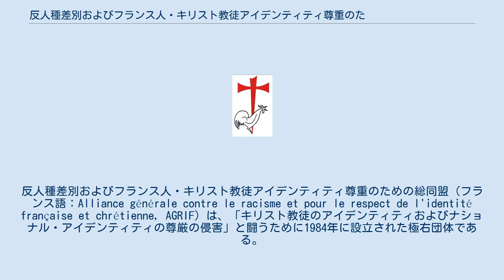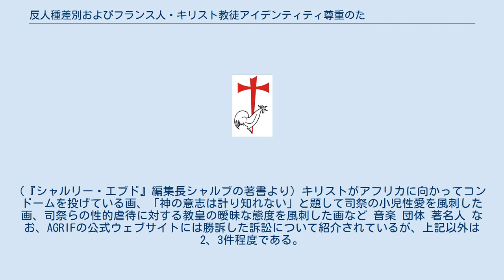反人種差別およびフランス人・キリスト教徒アイデンティティ尊重のための総同盟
反人種差別およびフランス人・キリスト教徒アイデンティティ尊重のための総同盟（フランス語：Alliance générale contre le racisme et pour le respect de l'identité française et chrétienne, AGRIF）は、「キリスト教徒のアイデンティティおよびナショナル・アイデンティティの尊厳の侵害」と闘うために1984年に設立された極右団体である。
創設者はかつて極右政党「国民戦線」の党員として欧州議会議員を務めたベルナール・アントニーであり、AGRIFと「国民戦線」の関係が指摘されている。
「反人種差別」を標榜するが、これについては疑義がある。
ベルナール・アントニーの公式ウェブサイトによると、会員は2009年の時点で約6,000人である。
 AGRIFは「報道の自由に係る1881年7月29日付法律」による人種主義的・人種差別的な誹謗中傷、ないしは差別、憎悪または暴力の扇動等を理由として、カトリック、キリスト教徒、フランス人または「白人」に損害を与えると判断される言動、表象等の禁止（発禁）または検閲を求めて、過去に多くの訴訟を提起している。
以下に一例を挙げる。
ほとんどの告発、訴訟において、表現・報道の自由を理由に却下され、または敗訴している。
 書物 映画（AGRIFの要求が一部受け入れられた場合を含む） 1988年10月22日の深夜、マーティン・スコセッシ監督の映画『最後の誘惑』が上映されていたパリのサン＝ミシェル映画館で放火事件があり、13人が負傷（うち4人は重傷）。
テロ事件としてその夜のニュースで一斉に報じられた。
ニコス・カザンザキスの小説『キリスト最後のこころみ』に基づき、キリストを悩める人間として描いたこの作品は、AGRIFを含む多くのキリスト教団体から「冒涜」だとして猛烈に批判された。
放火事件の犯人はAGRIFのメンバー5人であった。
事件後3週間で『最後の誘惑』を上映していたパリの映画館17館のうち15館が上映を中止。
国内の他の都市でも小規模ながら同様の事件が発生した。
極右政党「国民戦線」は映画フィルムの完全な破壊を求めた。
マーティン・スコセッシ監督は、「キリストは人間の試練を一身に引き受けた生身の人間として描く必要があった」と説明した。
5人は1990年の裁判で執行猶予付きの禁錮刑と45万フランの罰金刑を言い渡された。
 美術展等 テレビ番組 新聞・雑誌 『シャルリー・エブド』はイエス、教皇、聖人、聖具などを何度となく風刺画に描いたので、長い間、極右政党「国民戦線」と近い関係にあったカトリック原理主義団体AGRIFから十数回も訴えられている。
AGRIFは人種差別反対を訴えているが、これは白人キリスト教徒に対する人種差別のことだ。
シャルリ・エブドは特にフランス人に対する人種差別を理由に提訴された。
カトリック原理主義者にとってフランス人に対する人種差別とは何か。
簡単だ。
風刺画に描かれた聖母マリアの姿勢や体位が公式伝記に書かれていないものであれば、シャルリーはフランスを侮蔑したということになるのだ。
というのも、ルイ13世が自らを、そして自分の国を「神の母」に捧げたときから、フランスと聖母マリアは切っても切り離せない関係になった。
したがって、聖母マリアを風刺することは、フランスとフランス人を風刺することになるのだ。
(『シャルリー・エブド』編集長シャルブの著書より) キリストがアフリカに向かってコンドームを投げている画、「神の意志は計り知れない」と題して司祭の小児性愛を風刺した画、司祭らの性的虐待に対する教皇の曖昧な態度を風刺した画など 音楽 団体 著名人 なお、AGRIFの公式ウェブサイトには勝訴した訴訟について紹介されているが、上記以外は2、3件程度である。
 Fiammetta Venner, Extrême France (極仏), Grasset, 2006 --- フランスの極右団体に関する本